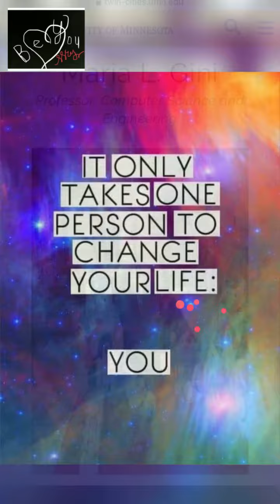University of Minnesota -Twin Cities